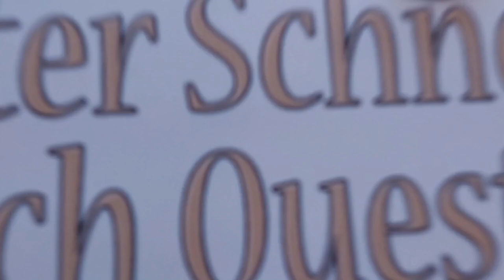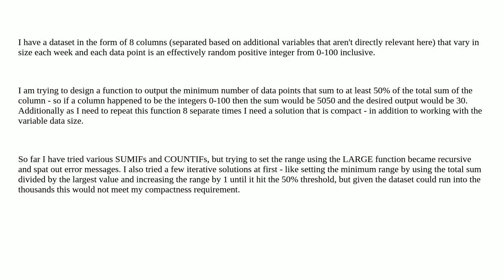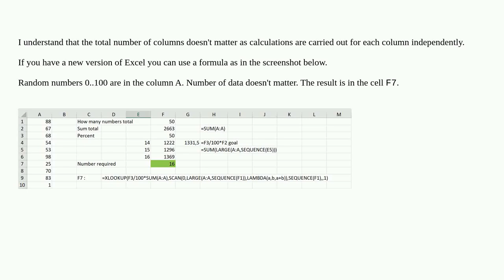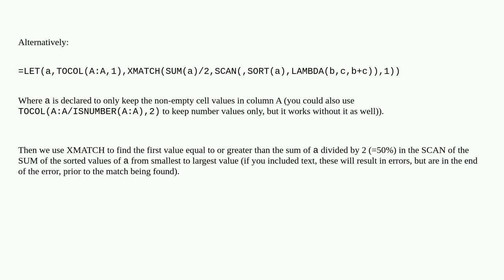how to count a variable amount of numbers within a set that sum to a given fraction of the total sum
A special thanks goes out to the community

  worksheet-function microsoft-excel